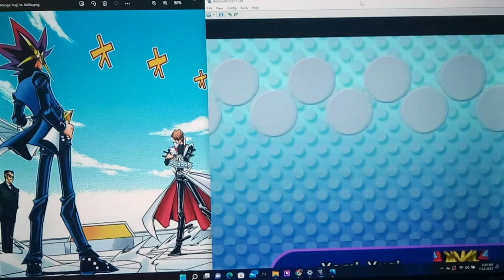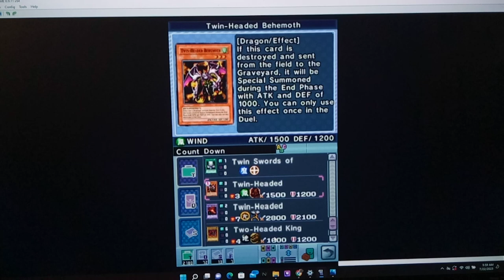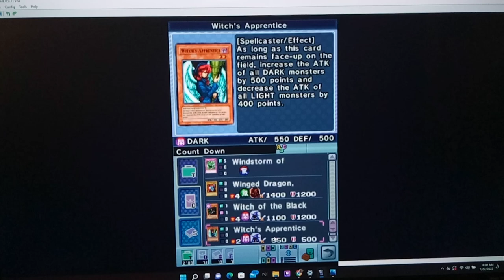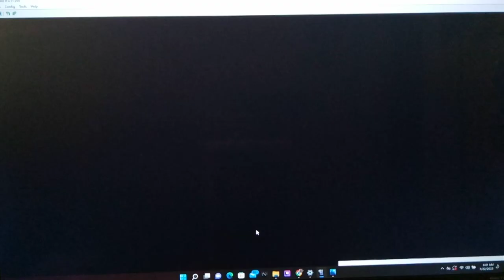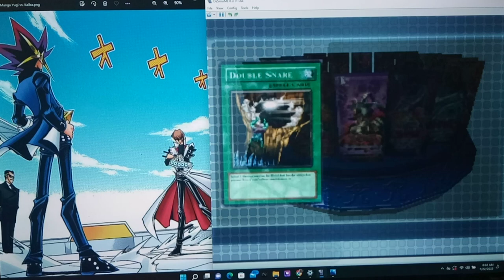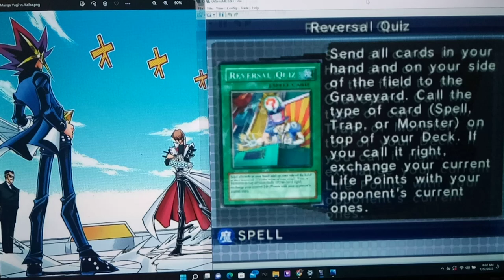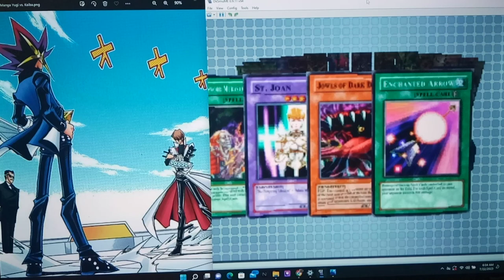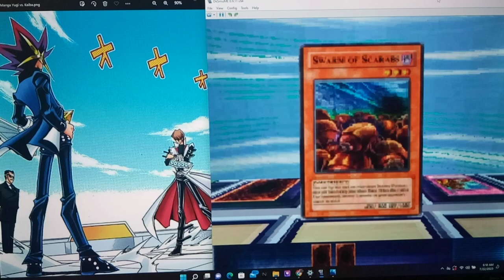Let's Play Yu-Gi-Oh! Nightmare Troubadour Part 110 - Expert Cup Finale! Title of King of Games!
Yugioh Nightmare Troubadour Flood vs. Yami Yugi Expert Cup Done King of Games Title Victorious

Hey guys, how's it going? In today's episode, we return to the main story in order to hunt down the rest of the Big 5.  To start, we find Nezbit, the Big Five member in charge of military technology in KaibaCorp when Gozuboro was running things.  He actually proves to be quite a challenge for us, playing solid Machines like Jinzo and cards like Limiter Removal.  Before we find the final member of the Big 5, we're interrupted with a Shadow Game against Maximillion Pegasus.  Finally, we run into Leichter, the Final Member of the Big Five.  Will we be able to defeat the Big 5 once and for all?Tune in to find out!